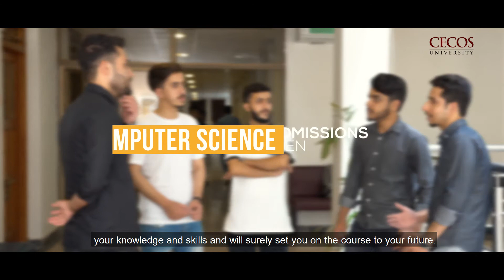computer science department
Admissions are open at CECOS University, Department of Computer Science. It is a fast-growing field in the 21st century and presents countless opportunities to the students.

InspireTheWorld with your drive to shape a better tomorrow.
Get enrolled into our BS, MS, and PhD programs.

The last date to apply online is September 15, 2021. Result awaiting students are encouraged to apply.